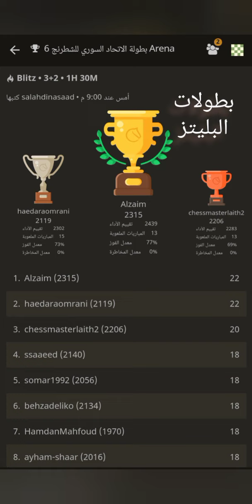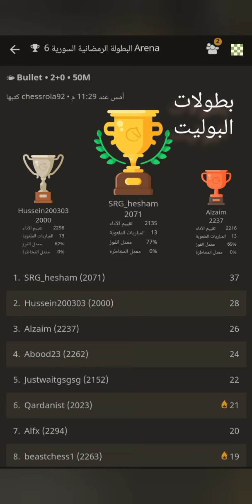اطلالة على بطولات الاتحاد السوري للشطرنج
رابط مجموعة البطولات على واتس أب